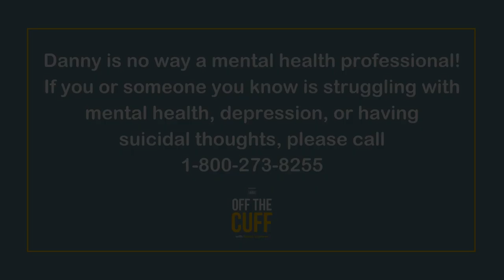Hannah Berner on How Men & Women Are When it Comes to Love | Off The Cuff with Danny LoPriore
Comedian Hannah Berner, who spent three seasons as a member of the Bravo show “Summer House,” isn’t someone whose big personality lends itself easily to the ultra-manipulated and overcut nature of reality TV – even though, she says, they tried.

On today’s episode, Hannah talks about the funhouse mirror of reality TV, leaving pro tennis for comedy after college, the identity politics of being Italian and Jewish, and why she prefers being standup-anxious to being tennis-pro anxious.

And how do you go from being a straight-edge tennis star to making it big in comedy, anyway? Hannah shares what the transition was like – and why she’s so much happier these days.

Our Guest

Hannah Berner is a comedian, podcast host and mental health advocate. Hannah was a cohost on Bravo’s “Chat Room” and was a member of Bravo’s “Summer House” for three seasons.

Her podcasts, “Giggly Squad” and “Berning in Hell,” have more than 20 million downloads, and she has over 1.2 million followers on social media.

Hannah performs standup across the country.

Listen to the full episode of Off The Cuff with Danny LoPriore on: